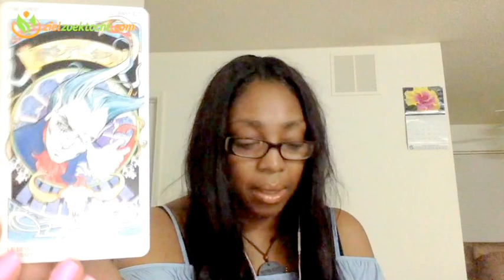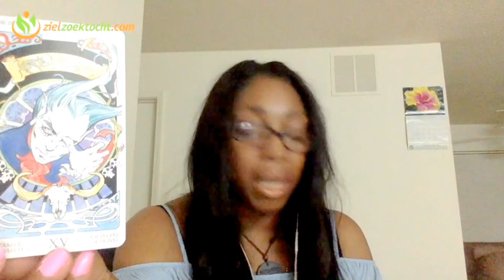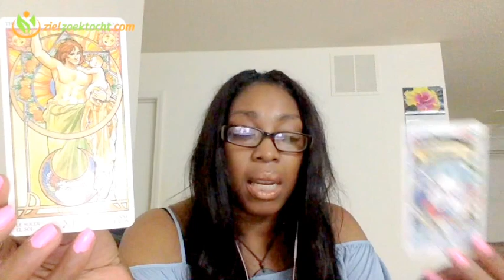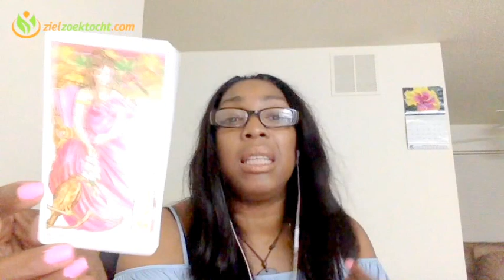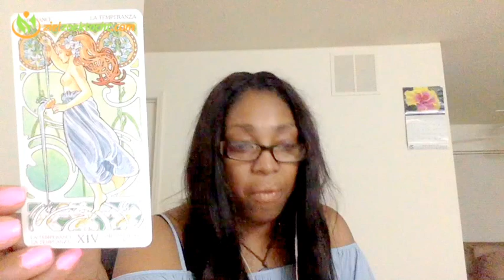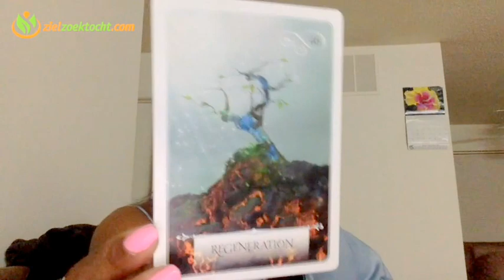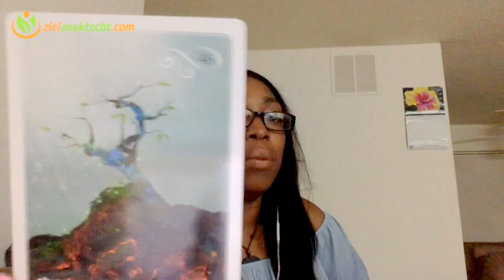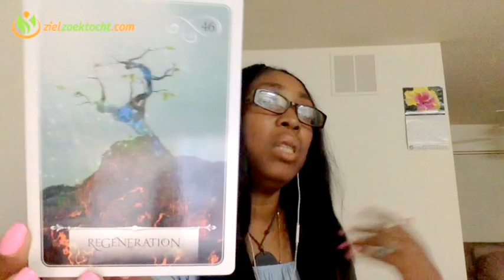Scorpio Weekly Psychic Tarot Horoscope Reading | Week 14 | April 3 - 9